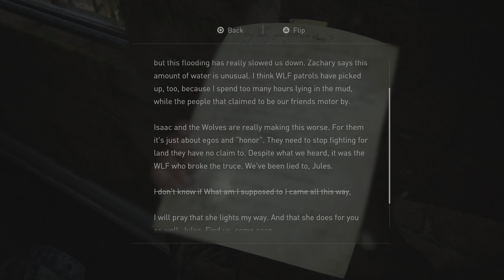The Last of Us Part II #24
Playthru video #24